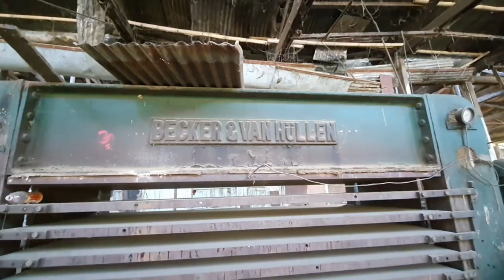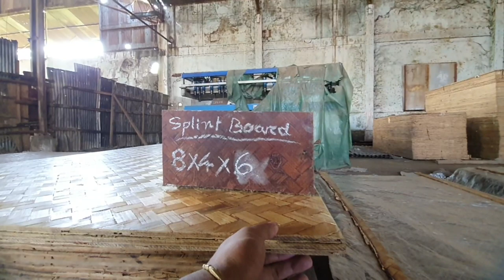BRITISH TIME SAWMILL NAMSAI || NEFA TIME SAWMILL NAMSAI || Converted Bamboo fly || Shanu lima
Shanu lima ..

Shanu lima Vlog